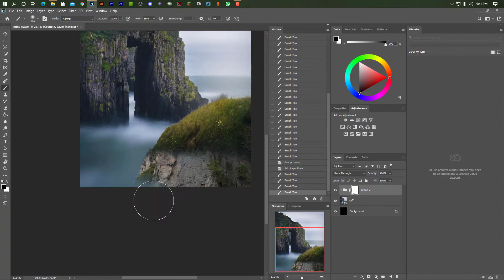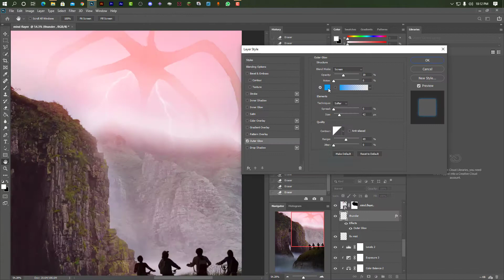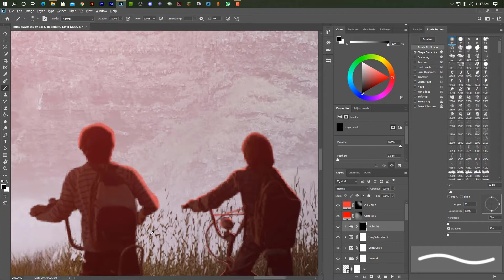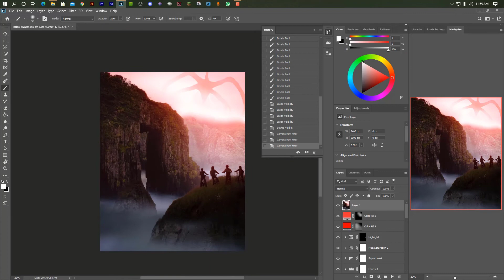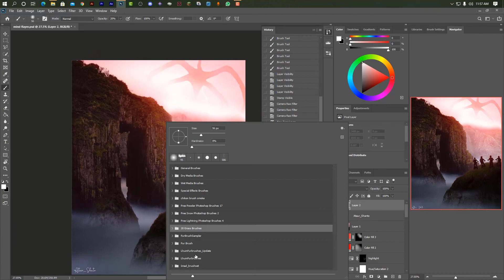Mind Flayer | Adobe Photoshop | Speed Art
I tried to create a scenery where Mike and his friends are seeing the Mind Flayer .